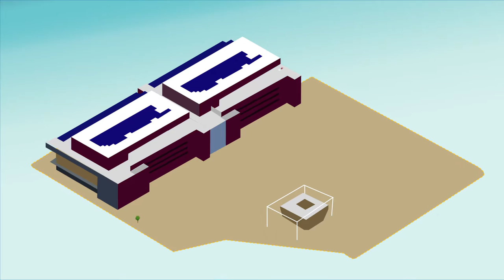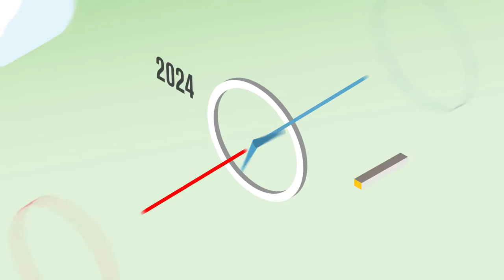OKED Holiday 2016